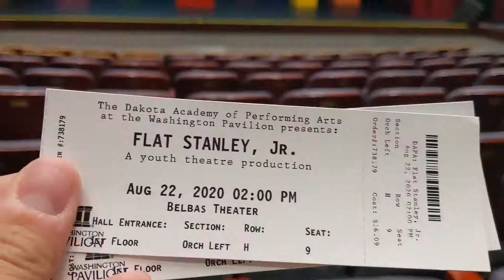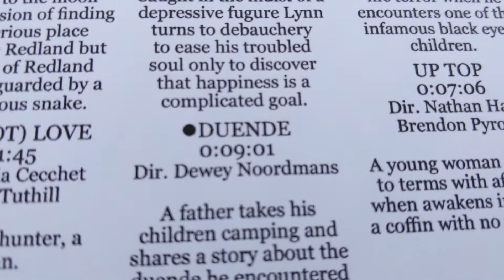Dancing Spider Film Festival || VLOG 21 - 2020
Bethany attend a play that a girl in our youth group is in!

We also attend the coolest event in Minnesota; Dancing Spider Film Festival. It was incredibly exciting and humbling to have my film screened with so many other talented filmmakers. I'm looking forward to attending again next year!

Duende is now out on YouTube! Check it out!